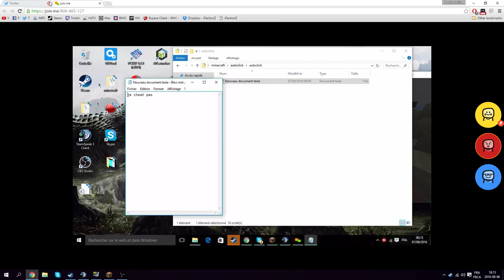44 CPS NOUVEAU PVP GOD ! - Admin Serie #5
AJOUTER MOI SUR SNAPCHAT LES AMI(E)S ! ICONZ87
Server :  mc.ifactionz.ca